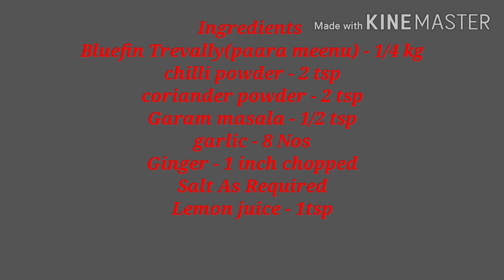Fish Fry || மீன் வறுவல் in tamil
Fish fry ...
Tastiest non veg dish with masala twist
Try this recipe at once and share Your thoughts
Keep watching

Fishfry மீன் வறுவல்

Assalamu Alaikum .